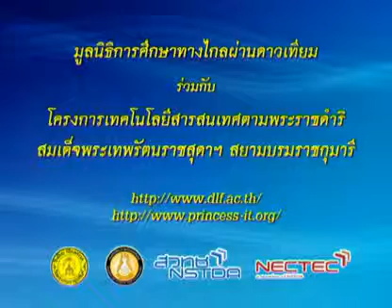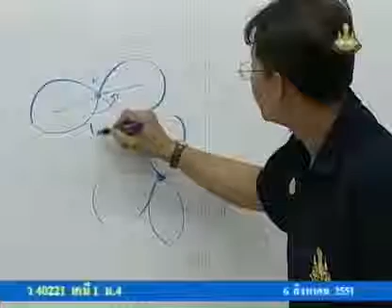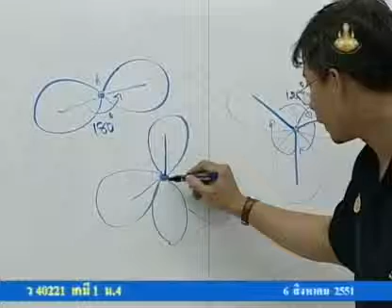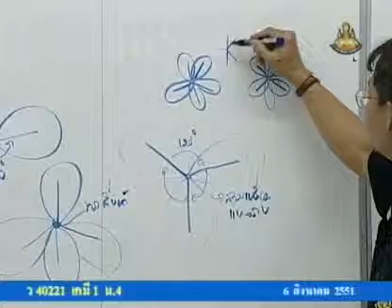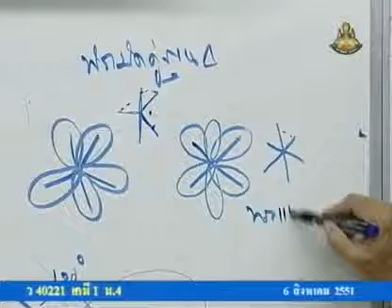183 51chM4 046Dh chemistrym 4 เคมีม 4